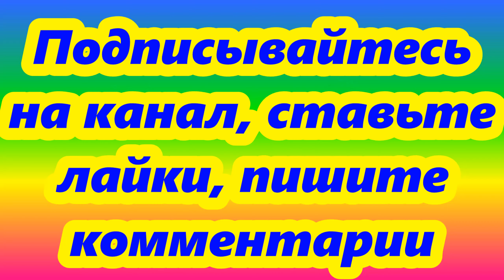Река. Релах. Медитация.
Если вы хотите быть сильными и здоровыми надо поставить цель самосовершенствоваться. Завтра вы должны быть сильнее, умнее, быстрее, крепче. В интернете есть много информации как это сделать. Мне нравится слушать наставления Ошо. Особенно уроки Пифагора. Надо развивать свои чакры. Начинайте с Анахаты, которая расположена в центре груди. Она зеленого цвета. Представьте, что вы находитесь в этой чакре в груди, вокруг вас прозрачный пузырь который вибрирует согласно вашему дыханию, то расширяясь, то сжимаясь, на выдох посылайте чувство Любви во все стороны света и вверх и вниз. И так побывайте мысленно во всех чакрах. Половая - красная. Оранжевая  - кишечник. Желтая - желудок. Зеленая - легкие. Голубая - горло. Нос - синяя. Верхушка - голубой.
В создании видео использована музыка из фонотеки видео редактора ютуба  Shoulder Closures  2:38 Gunnar Olsen Хип-хоп и рэп | Тревожное
Эту композицию можно добавить в любое из ваших видео.